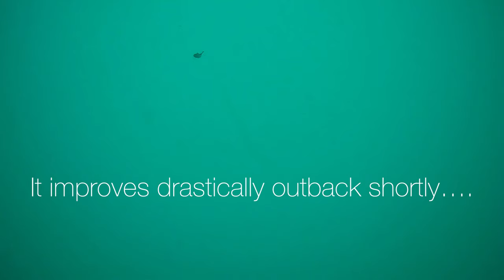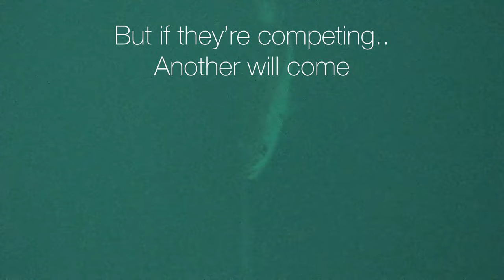Underwater Fishing Camera - Pollack Hitting Lures & Wrecks On Show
Welcome to last trips underwater fishing camera action taken on my water wolf 2.0 out in the English Channel where I was chasing that popular wreck species the Pollack.

There was plenty of footage this trip so I decided to make its own separate film for those of you who enjoy this side of my fishing and filming.

All footage was taken on the water wolf 2.0 available here 👉🏻

The lures used were 4 inch pearl sidewinders available here 👉🏻

Ben

The Amputee Angler